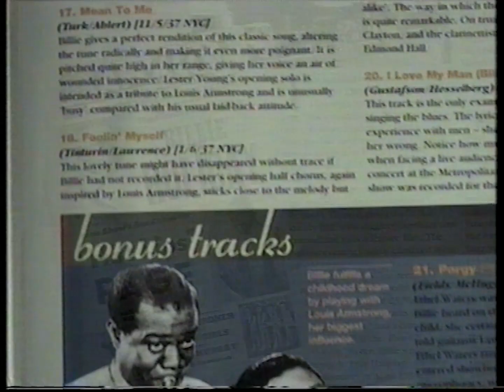Jazz Greats magazine ad (1996)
From a VHS recording of the 1996 AFL Preliminary final between the Sydney Swans and Essendon as broadcast on ATN-7 Sydney.